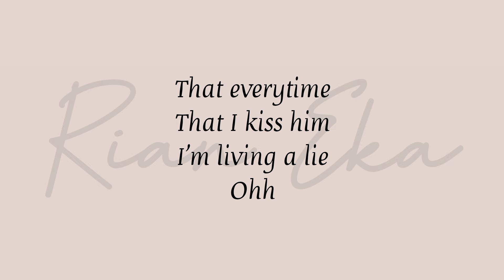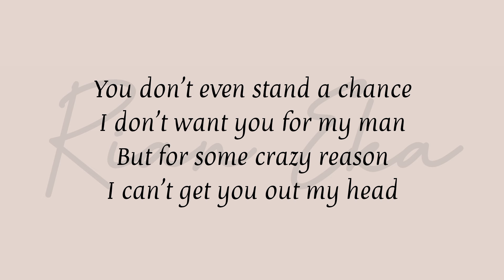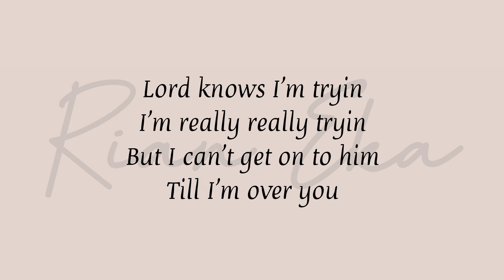GET OVER HIM - ZIVA MAGNOLYA | (LIRIK LAGU)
Get Over Him - Ziva Magnolya